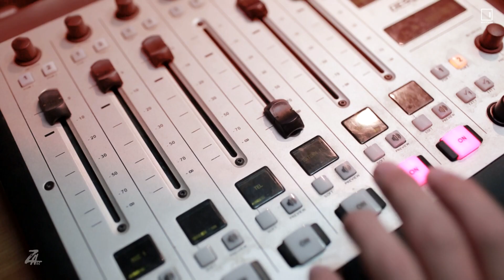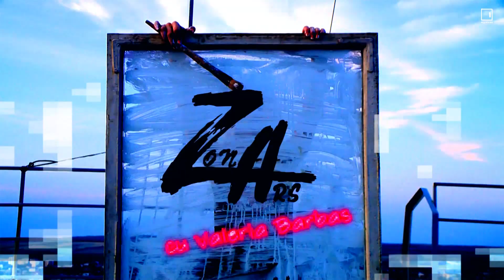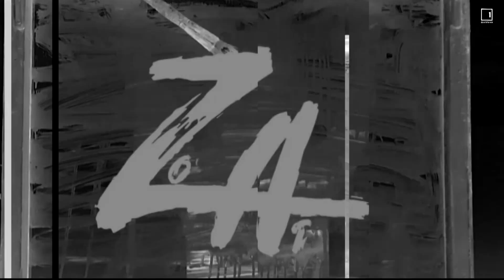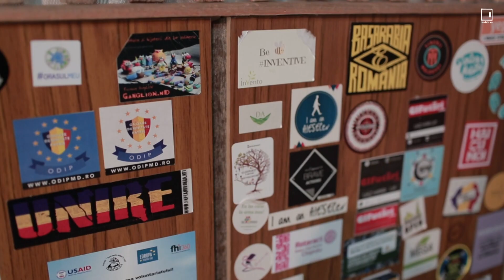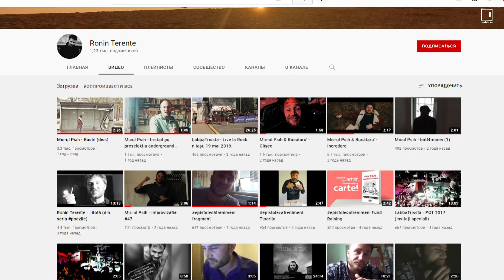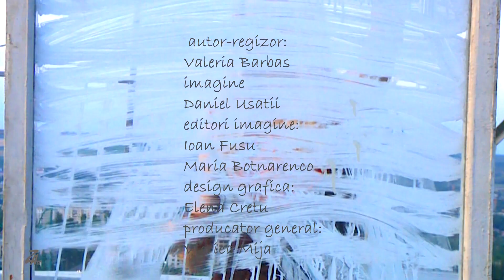RONIN TERENTE - la ZONA ARS cu Valeria Barbas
Cine este Ronin, dar Terente?
Cine este Parazitul proletar, dar Micul Psih?
actorie sau și muzică sau și poezie?
despre activitatea de prezentator la Radio Moldova și muzica rap!
aflați detalii în ediția curentă a emisiunii Zona Ars cu Valeria Barbas.

Team:
camera: Daniel Usatâi
editare: Ioan Fusu, Mariana Botnarenco
regie/prezentare: Valeria Barbas